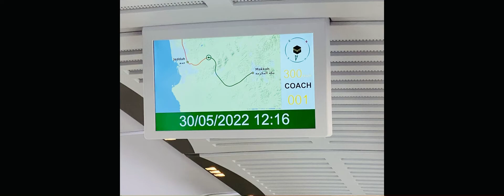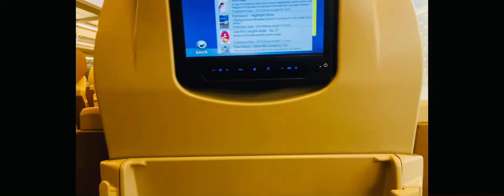Kereta cepat @Arab Saudi🇸🇦 yang modern canggih dan mewah